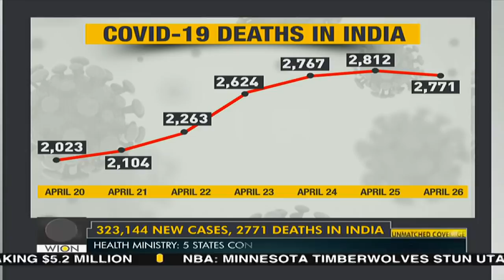Head of AIIMS medicine dept on COVID crisis | India Coronavirus | Vaccine update|Latest English News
India’s 323,144 new cases over the past 24 hours stood below a worldwide peak of 352,991 hit on Monday, while 2,771 deaths took the toll to 197,894.